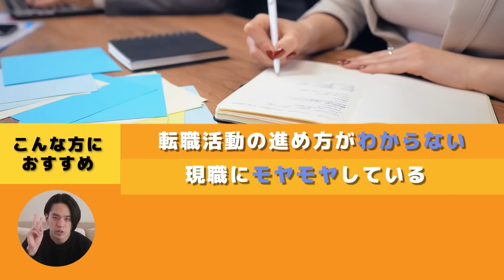【実は辛い過去が…】大企業を3年で辞めた葛藤。乗り越えた先に見えたキャリアの思考法（転職/ベンチャー/コンサル）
🔥【無料】転職のプロに直接相談する☟※枠数限定
・トプシュー転職のキャリア相談

トプシューで共に挑戦してくれる仲間を絶賛募集中です！
少しでも会社に興味がある方は、ぜひ今すぐご登録下さい！（1クリック1秒で完了）

‹採用LINE限定の配信内容›
　・会社説明資料（働き方、給与などなど）
　・最新の募集ポジション
　・視聴者イベント(説明会、キャリア座談会)の告知
　・社員紹介(インタビュー、動画)
　・トプシューShorts撮影の裏側

00:00　ダイジェスト
00:37　執行役員のコーキさんにインタビュー
01:47　辛かったこと・苦しかったこと
03:49　解決に向かった一言
05:26　取り組んだ課題
07:10　挑戦へと動かせたのは何？
08:59　大切にしている心がけ
11:36　本日のまとめ

✅関連動画
①トプシューから重大報告があります。そして、もう１つの発表がまさかの…

②【超意外】超イケてるベンチャー社員の１日ルーティン！夜中から本気モードに突入・合コン三昧・毎朝７時起きって本当？（アクセンチュア/三菱商事/日本生命/大企業）

③【市場価値爆上がり？】元アクセンチュアが語るシステムエンジニアの1日。セカンドキャリアや、SEとITコンサルの違いも解説します

2018年立教大学卒業後、新卒でアクセンチュアにビジネスコンサルタントとして入社。入社後1年間はTechnology部門のシステム開発業務に従事。以降はStrategy&Consulting部門のコンサルティング業務に従事。同社退職後、2021年Youseful株式会社に社員1人目として参画。2022年8月、同社執行役員に就任。キャリアのプロとして、各種SNSでも情報発信中。

「ツネ：恒吉浩史」
オービック出身 / Youseful(株) メディア戦略・企画担当
早稲田大学法学部卒。学生時代にアメフト日本一を経験。All Japan24選手。
2018年新卒で大手SIer・オービックにSEとして入社。大手広告会社や大手建設会社向けにERPシステムの要件定義・設計・開発・導入支援・運用保守を担当し、上流から下流まで全領域に渡り経験。同社退職後、2023年Youseful株式会社に参画。メディア開発、キャリアアドバイザーなどを担当。